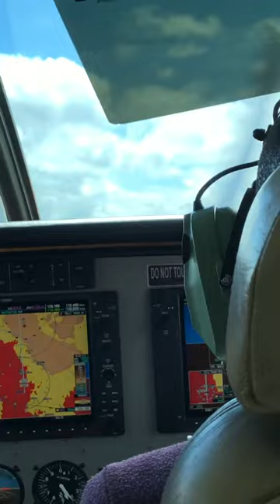Flying from Kogatende Airstrip to Arusha Airport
Kogatende Airstrip to Arusha Airport. Passes Mount Kilimanjar.

20191011 IMG 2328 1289 music